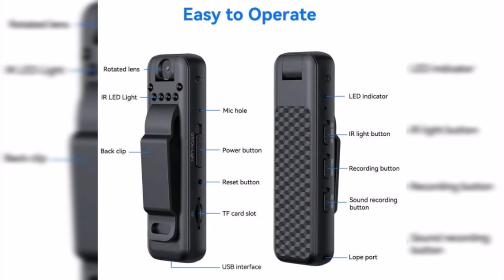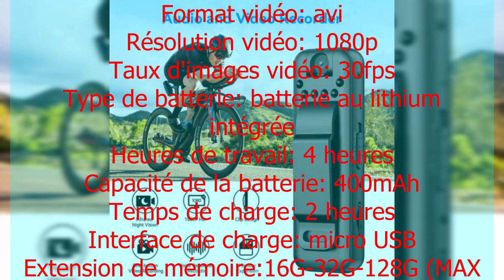camera espionaje security #2024 test4u